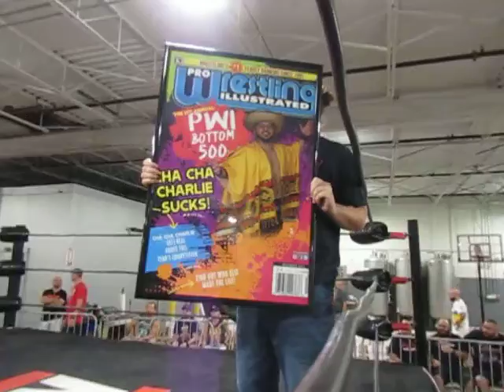PWI Bottom 500 Poster, Cha Cha Charlie, Jake Tucker at Coastal Championship Wrestling in Miami.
Cha Cha Charlie did not make the PWI Top 500, so Jake Tucker made a framed poster, reminiscent of the mag's cover with Cha Cha Charlie's face on it, recognizing him on the PWI Bottom 500, citing him last.
Cha Cha had the last laugh, though, hitting The Mark with it.
A fan then grabbed the poster from the destroyed frame during a Coastal Championship Wrestling show on Oct. 2, 2021 at Unbranded Brewing Company in Hialeah/Miami.